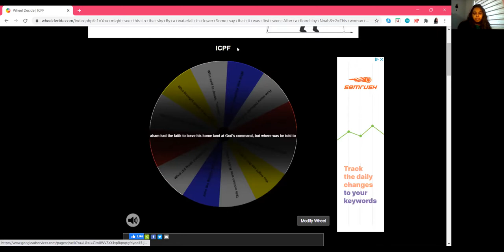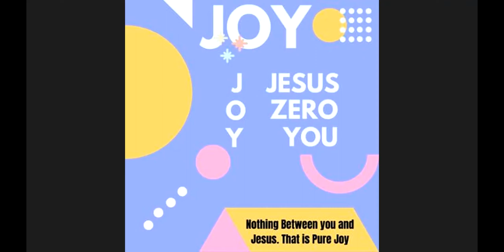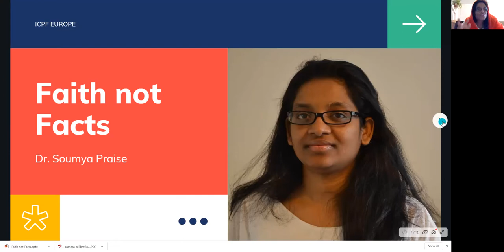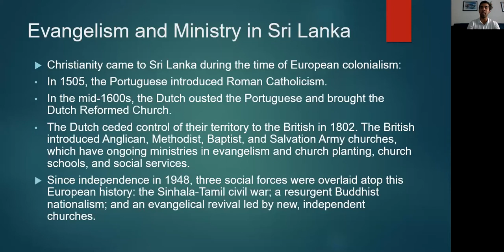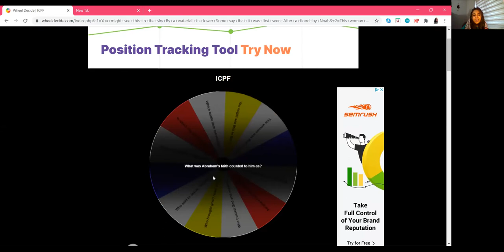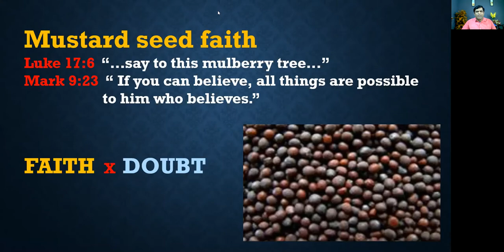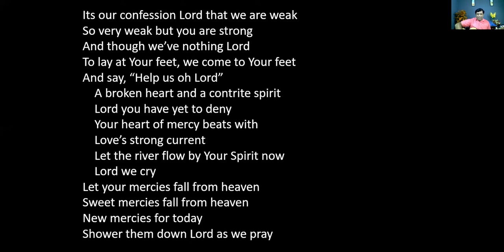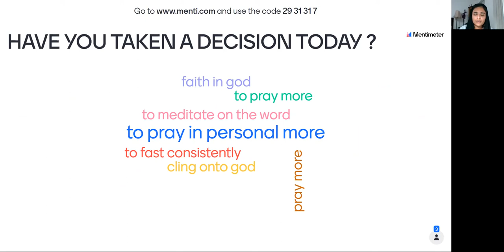SMS - Small Mustard Seed of Faith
Topic: SMS
Time: Sep 10, 2020 05:00 PM London
I present to you Jiffy Yohannan from Cochin, India and Sis. Soumya Praise from Dunstable Uk who will bring the Word.

Host- Christine Babu
Prayer- Noel Augustine
17:30 testing
17:45 praying for team
18:00 pray n start
18:05 worship : Pr. Jiffy
18:15 msg1 - Dr. Soumya
18:35 pray4afriend-noel
18:40 Icebreaker - Sneha
18:50 msg2 - Pr Jiffy Yoh
19:30 Q&A / slido
19:40  Pray n finish
19:45 vote of thanks- Christine

ICPF ONLINE CLASSROOM
for children who are missing Sunday School

YOUR FEEDBACK IS VERY IMPORTANT

DO YOU NEED PRAYERS ?
Please fill this form and mention your prayer needs

Passcode: 112233

Or Join us by Free Phone (local charges apply)

thanks be to God, who in Christ always leads us in triumphal procession, and through us spreads the fragrance of the knowledge of him everywhere.

Jesus Says "NOTHING is IMPOSSIBLE for YOU"
We get tested on our Faith almost daily. What would be our Authentic Response if God were to criticise us on our level of faith in this time of Epidemic. Looking around People are loosing their Jobs, unable to cope with Sickness, Depression, Having to Deal with your own relatives death using FaceTime, Unable to study well in college, Unable to Venture out of the house. Look at the Amazing way God gives constructive criticism to His Disciples. In response to them Asking him, Lord Why is that we couldn't drive the demon out of the Boy ? God is giving His Disciples some CONSTRUCTIVE CRITICISM !!!

NET Bible
He told them, "It was because of your little faith. I tell you the truth, if you have faith the size of a mustard seed, you will say to this mountain, 'Move from here to there,' and it will move; nothing will be impossible for you."

NOTHING WILL BE IMPOSSIBLE TO YOU My Brother, My Sister: Join me as we Explore this topic of SMS : SMALL MUSTARD SEED.